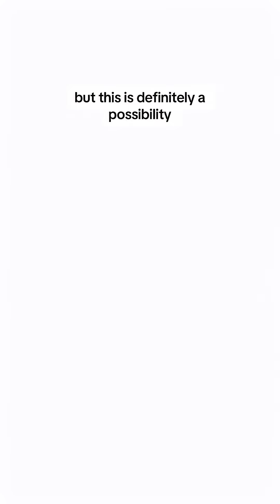Cracking your neck can lead to very serious issues.